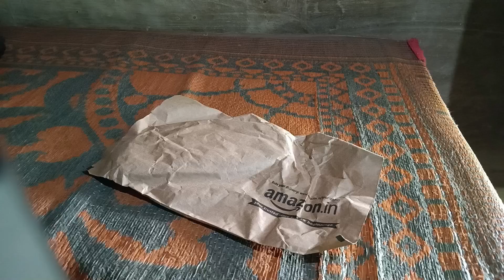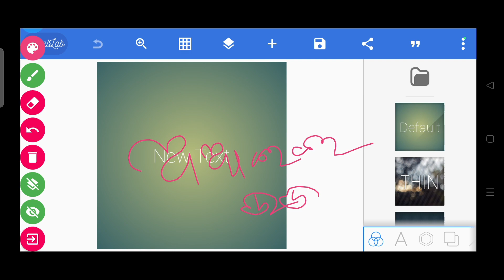କିଣିଲୁ ଆମେ Touch Screen Pen For Mobile Unboxing ।। 100% Working